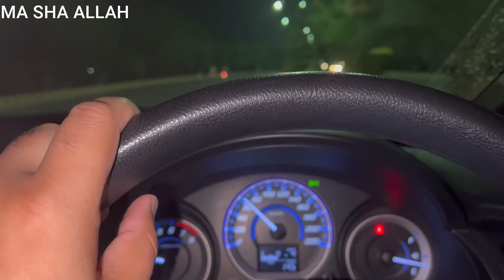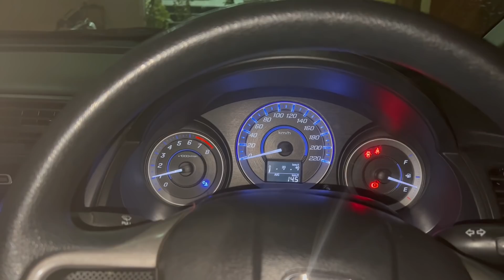Umair k Flat per Sb nay Ki sehri l Sehri Routine l WUZ BROTHERS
Umair k Flat Per Sb Nay Mil Kr Ki Sehri l SEHRI Routine l WUZ BROTHERS

we want to here your opinion
Its how we know how much you enjoyed the video and how its helps
us bring similar ideas.